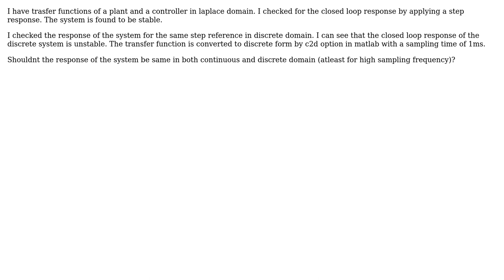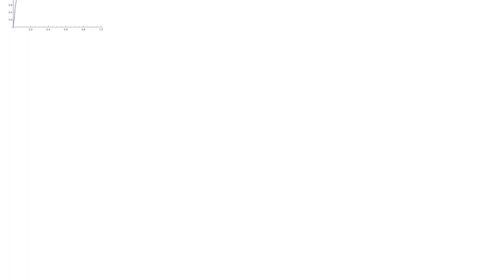Engineering: Closed loop response of a discrete system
With thanks & praise to God, and with thanks to the many people who have made this project possible! | Content (except music & images) licensed under CC BY-SA | Music | Images & others | With thanks to user Suba Thomas user Somanna Thapanda and the Stack Exchange Network Trademarks are property of their respective owners. You are responsible for your own actions.